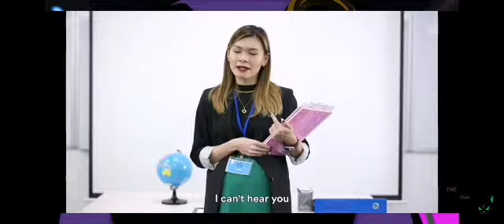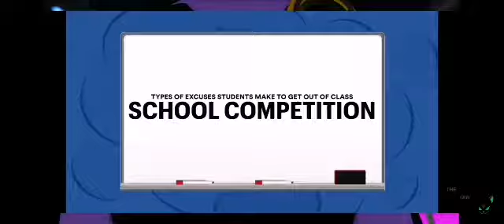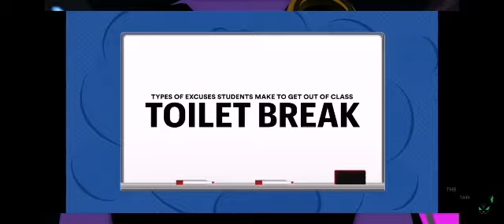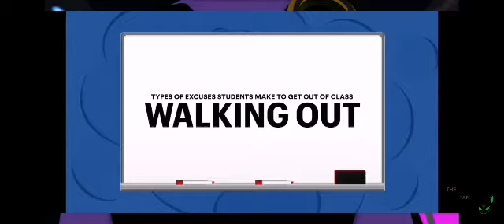12 Excuses students make to escape class but + music